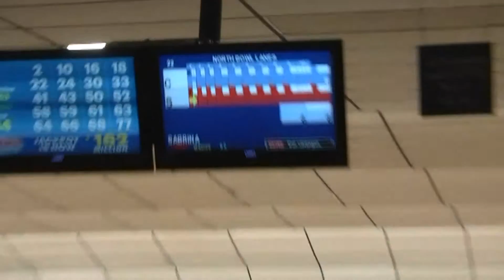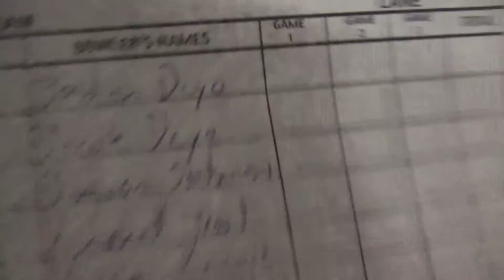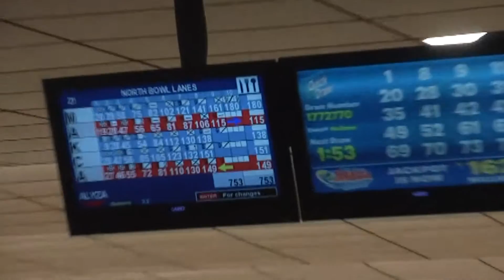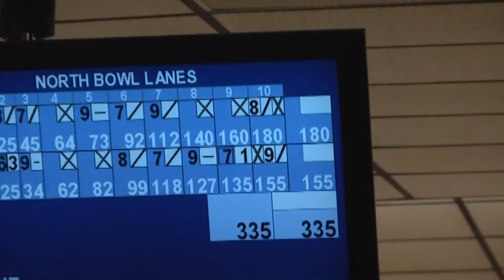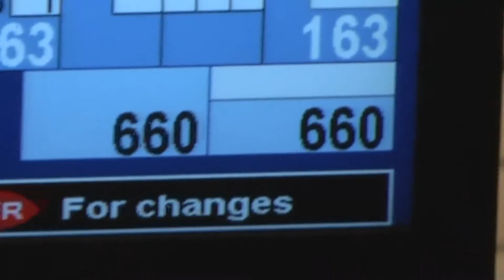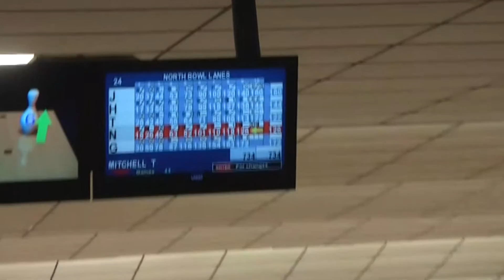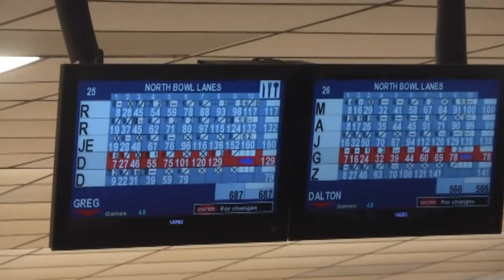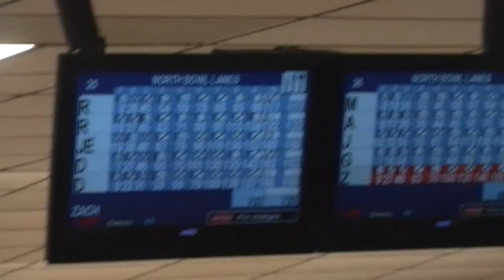NCCS - Beekmantown Bowling 1-18-17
CVAC bowling at the North Bowl, 2017